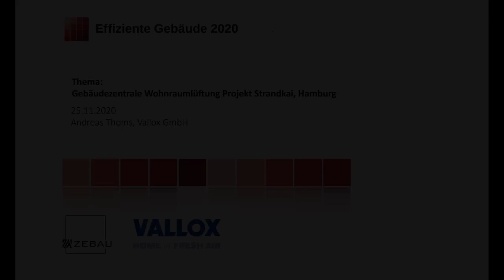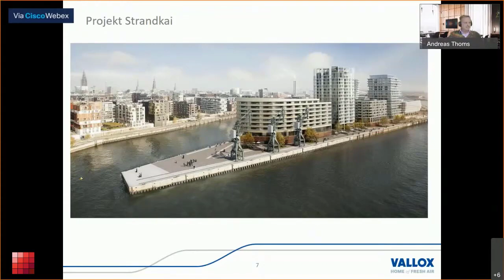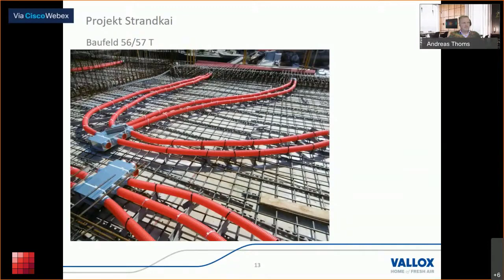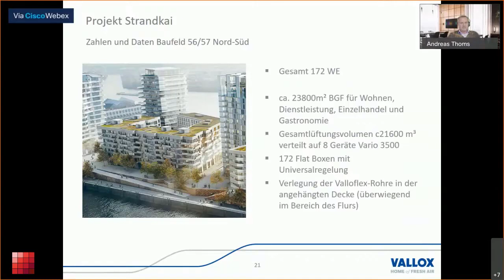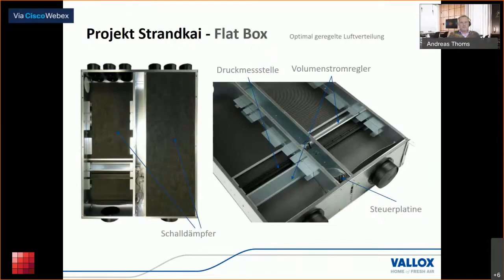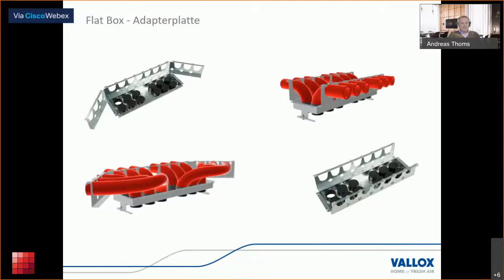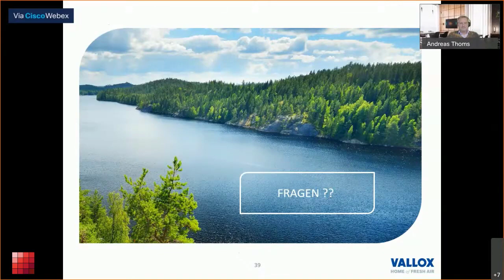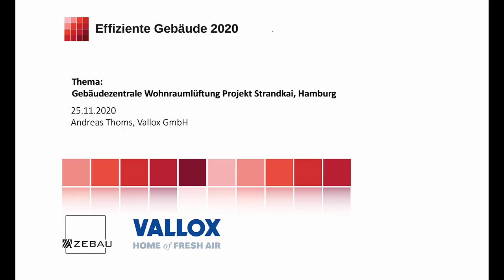Effizienten Gebäude: Gebäudezentrale Wohnraumlüftung Projekt Strandkai, Hamburg (Vallox GmbH)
25. November 2020 Abschlusstagung

Gebäudezentrale Wohnraumlüftung Projekt Strandkai, Hamburg

Referent: Andreas Thoms, Vallox GmbH
Ein Vortrag im Rahmen der Effizienten Gebäude 2020

Am Projekt Strandkai in Hamburg zeigt Andreas Thoms, dass bei der gebäudezentralen Lüftung mithilfe der Vallox Flat Box, ideal abgestimmt auf Lüftungsgerät und Luftverteilsystem, einzelne Wohnungen oder Büros ganz unabhängig voneinander versorgt werden können. Ein autarker, wohnungsweiser Betrieb wird auf diese Weise optimal ermöglicht.